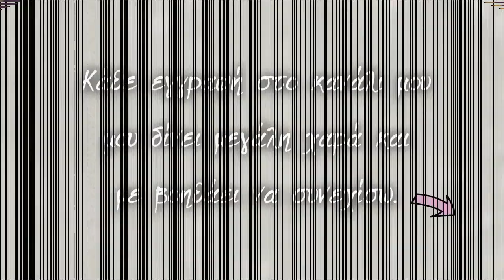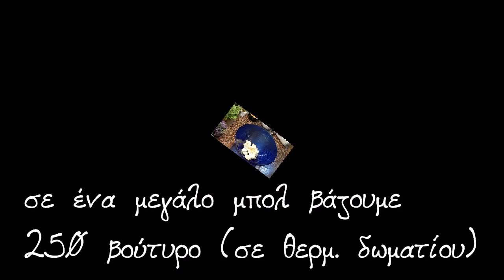Σοκολατένιο κέικ με κανέλα- Konstantina's kitchen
Υλικά:
- 250 γρ. βούτυρο
  (σε θερμ. δωματίου)
- 400 γρ. ζάχαρη

- 4 αυγά

- 500 γρ. φαρίνα
- 250 ml γάλα

- 50 γρ. κακάο σκόνη
Αρωματικά:

- 2 βανίλιες

- 1/2 κ.γ. κανέλα σκόνη

- 1/4 κ.γ. μοσχοκάρυδο

- 1/4 κ.γ. πάπρικα καυτερή (τσίλι)
- 2 γαρύφαλα

- 1 ξύλο κανέλας
- 1 φλούδα λεμονιού
Αν σας άρεσε αυτό το βίντεο, μην ξεχάσετε να
το κουδουνάκι για να ενημερώνεστε πρώτοι για
κάθε βίντεο που ανεβαίνει.